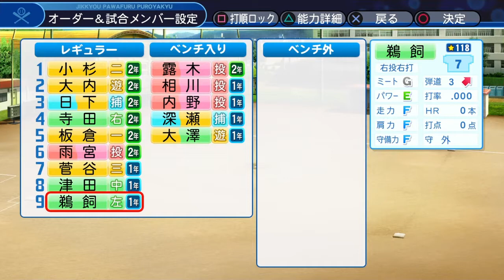【'19栄冠ナイン】青森北凰学園#6-2(実質7字幕ミス)